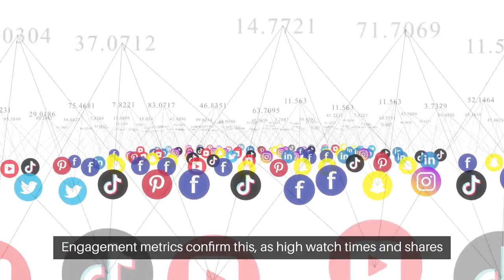Unleashing The Potential Of Video Content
In the digital battleground for attention, the power of videos emerge as champions, captivating audiences with their visual allure.

The shift from text to video isn't just a trend; it's a response to our innate preference for stories told through vivid imagery and sound.

Videos are sensory powerhouses, combining color, motion, and sound to engage viewers in a way words on a page simply can't.

This multisensory feast keeps eyes glued, ears tuned, and hearts connected to the unfolding narrative.

In our fast-paced world, videos stand out as the multitasking-friendly medium, allowing us to learn and laugh while we live our lives.

They're the CliffNotes for the digital age, offering a shortcut to knowledge that fits into the palm of our hand.

Storytelling in videos isn't just entertaining; it's strategic.

It enhances information retention, making messages stick through emotional connections and memorable narratives.

Engagement metrics confirm this, as high watch times and shares reflect content that truly resonates.

The emotional punch videos deliver often leads to an irresistible urge to share.

Coupled with social media algorithms that favor video content, this creates a perfect storm for virality.

It's not just about watching; it's about experiencing and spreading the joy, the tears, or the awe.

As we peer into the future, VR and AR show promise of even more immersive experiences.

AI tailors our feeds, serving up videos that feel like they were made just for us.

In summary, the dominance of video content is a natural evolution in our content consumption.

It's visual, convenient, and emotionally engaging.

As we embrace this visual feast for the senses, we unlock a more vibrant, accessible, and connected way to experience the world around us.